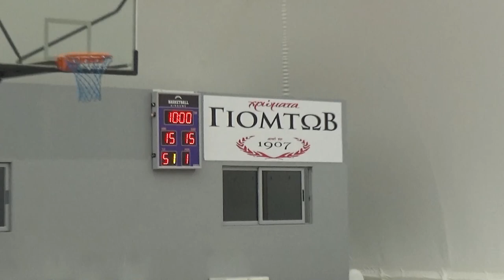Basketaki Salonica Summer Development League - Kamptzida Lizards Vs Titans (2/6/2023)